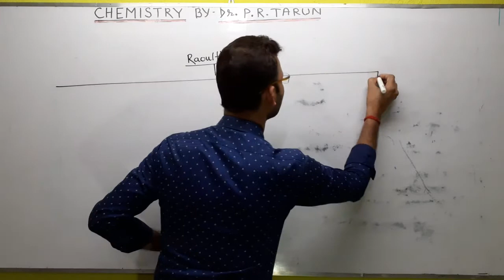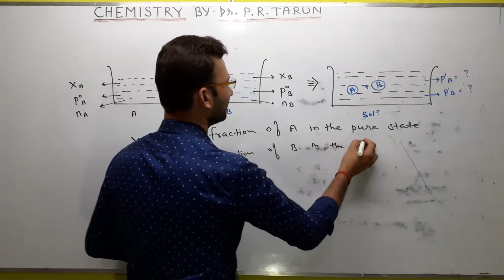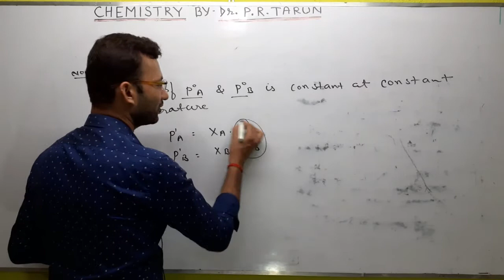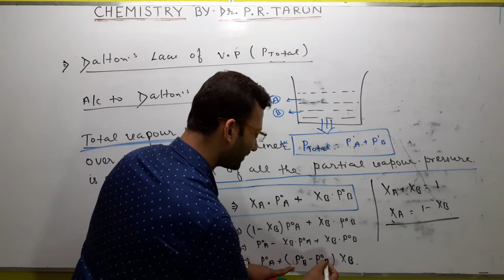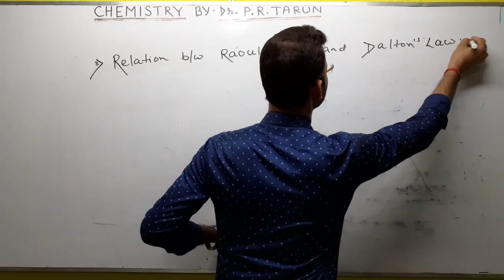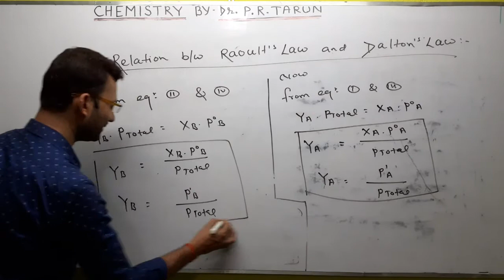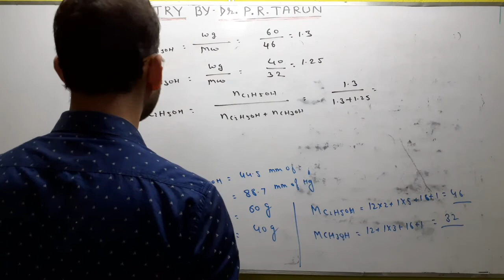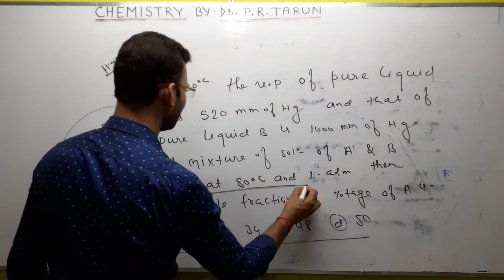Solution part 9 | Chemistry For JEE | NEET | 12th | Raoults Law of vapour pressure & Dalton's Law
This video is part of series of solution chapter in chemistry for the preparation of JEE NEET and class 12th, In this video we discussed about
Raoults Law of vapour pressure & Dalton's Law